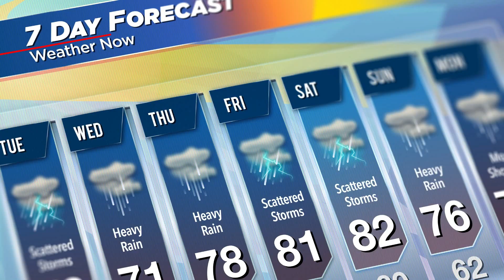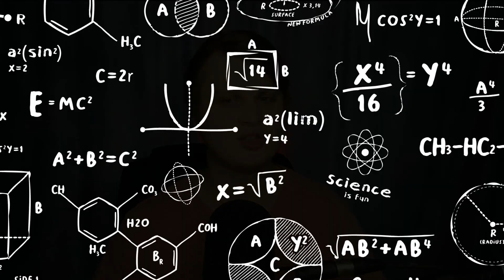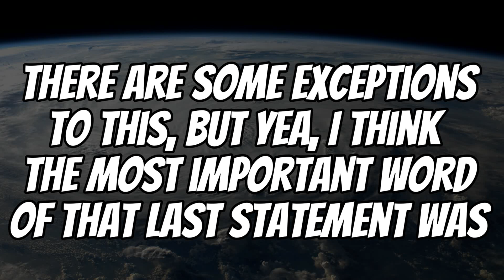How Bad Will The Hurricanes Be In 2023?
In this video we go over if making a hurricane forecast is even possible.